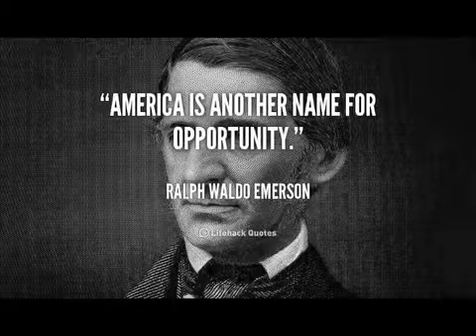Tea Party 101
Here's a good place to start. This is a quick primer on the Tea Party. Please share.

Our Founding Fathers studied long and hard the lessons learned from history. They read countless books and essays from history's greatest minds and countries. The Founders hypothesized, debated and argued the merits and flaws of not only the forms of government but of the human condition. Their concern was to establish a representative, fair but limited government with a set of clear human rights that could not be infringed upon. On a September day in 1787, after years of hard work, the cornerstone of our nation was set in the form of the Constitution. The Tea Party is not radical for believing in as well as protecting undeniable human rights and in keeping the government representative of its people, fair and limited. Learn more about the Tea Party before passing judgment on it based on rumors and lies. Get your information direct from the source.